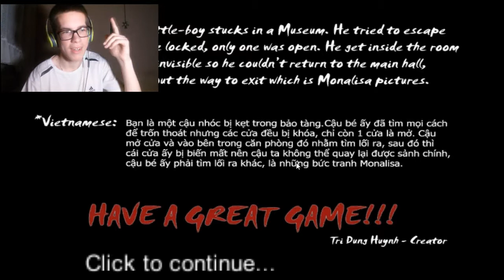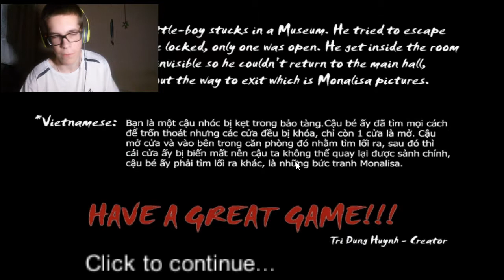KI EZ A LÁMPÁS HÖLGY?